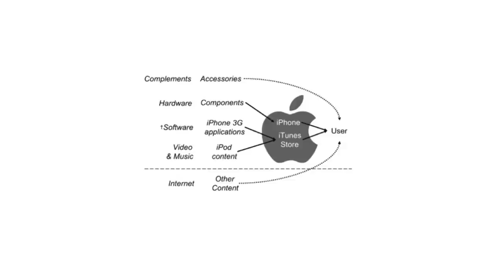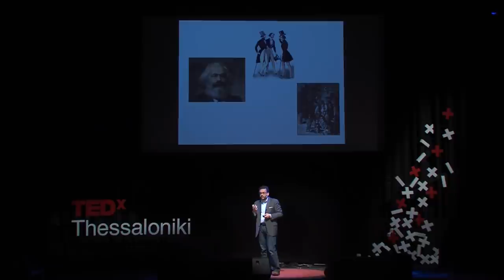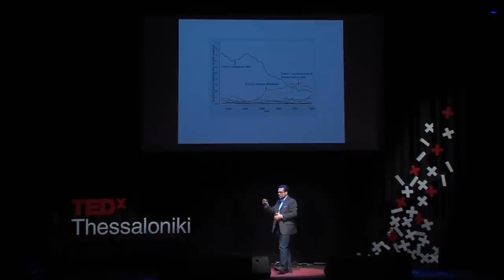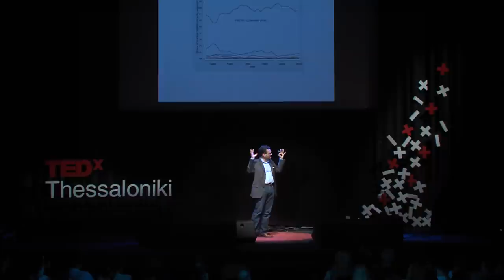Creating and Capturing Value in Your Business Ecosystems: Michael G. Jacobides at TEDxThessaloniki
Companies struggle to maintain their position in a constantly changing business ecosystem. How is then possible to create and preserve their value? The answer for Michael G. Jacobides is not to resist change but, rather, to reshape their sector in the business ecosystem. Whether we speak of a company or an individual, the only way to cope with our complicated, dynamic and insecure world for Michael Jacobides is to focus on emerging needs, to strengthen our skills, to run quicker than competition, to look for alliances, to adapt. Survival in the business ecosystem requires becoming less replaceable and building differentiability.

Michael G. Jacobides is an academic and strategy consultant, who helps firms reshape their strategies and write new "playscripts". Michael teaches fellows at the World Economic Forum, works with the UK Parliament on the future of Financial Services and with the European Council on a task-force advising Van Rompuy on Innovation & Entrepreneurship. Moreover, he has spearheaded the Redesign Greece initiative, aiming to inform the debate on restructuring the Greek public administration. He holds the Sir Donald Gordon Chair of Entrepreneurship & Innovation at London Business School. Currently, he is a Visiting Research Professor at NYU -- Stern, while in the past he studied in Athens, Cambridge, Stanford and Wharton. A Vice President of the European Academy of Management, Michael has published in top worldwide academic journals and is a contributor in various prestigious newspapers and magazines.